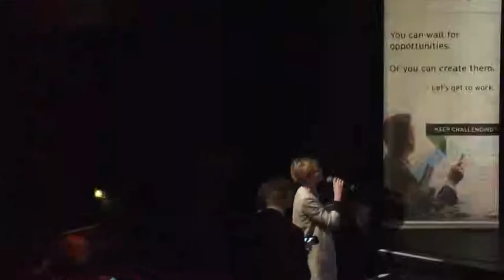LES AS DE LA TRANSFORMATION DIGITALE